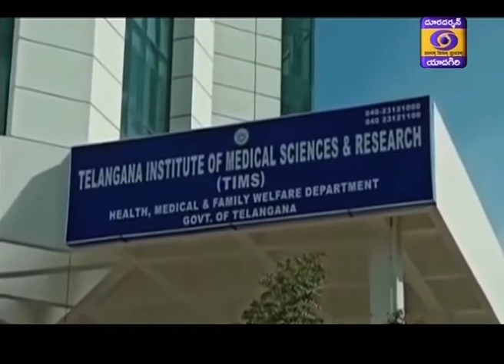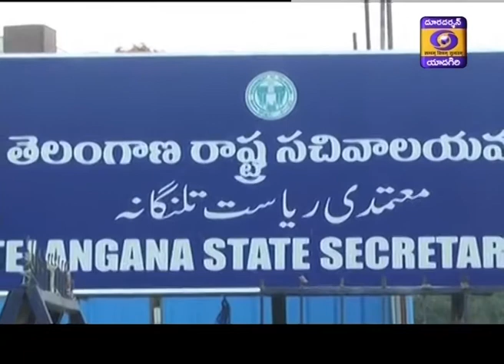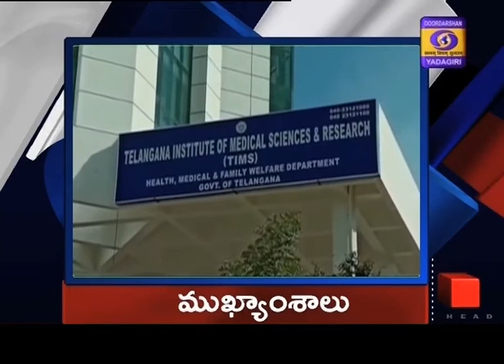Telugu News || Dt 29-06-2020, 13:00 Hrs